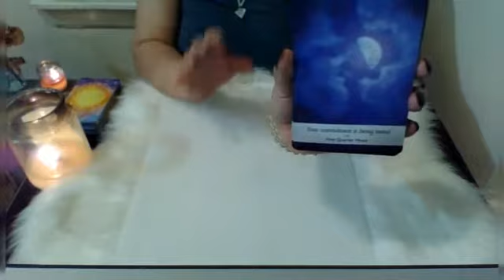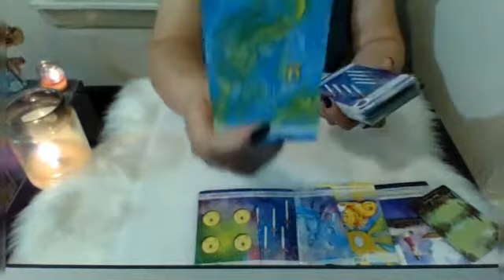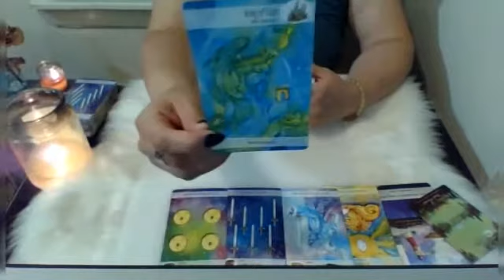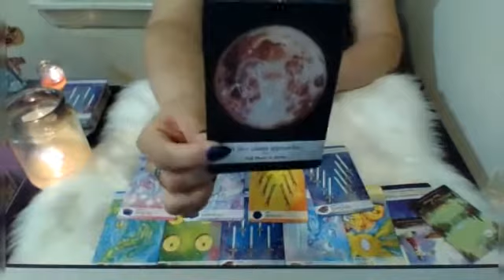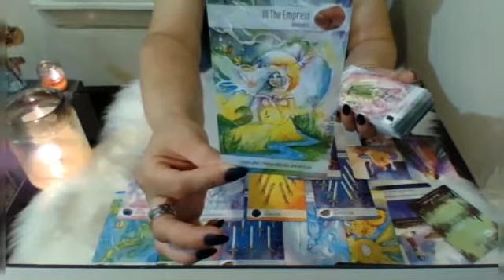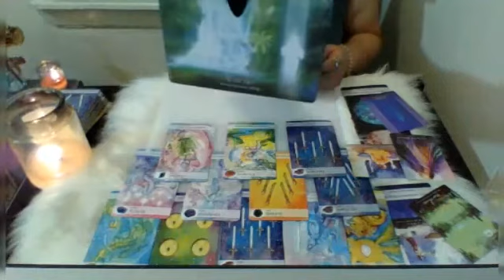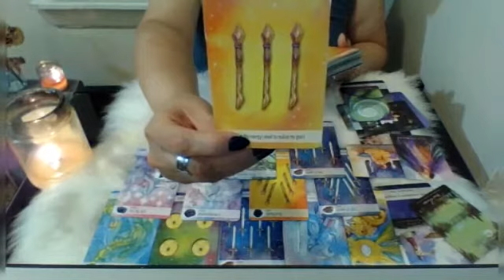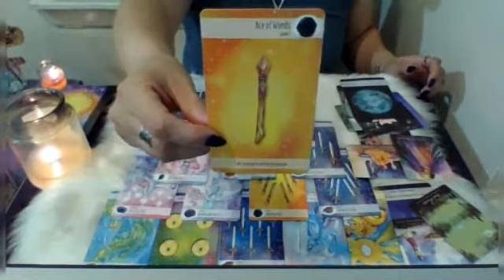🔥SAGITTARIUS~Personal Growth/Spiritual Journey READING 📚💫PAST, PRESENT & What's COMING💫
🔥LEO Personal Growth/Spiritual Journey 📚
My Channeled Energy will focus on:

🕛TIME STAMPS🕛
💫🕛 PAST Energy  1:26
💫🕛 RECENT PAST Energy  10:22
💫🕛 PRESENT Energy 13:08
💫🕛Energy COMING IN  19:43
🌈 🕛 Frame of Mind/ Mantra Mindset  26:38

🚫 If you're contacted for a reading, IT ISN'T ME. I DO NOT CONTACT ANYONE FOR PERSONAL READINGS. DON'T GET SCAMMED! I will use your donations to purchase more decks and other items for future readings.